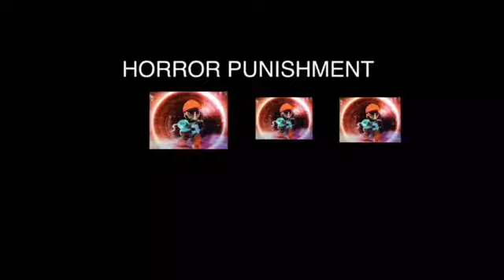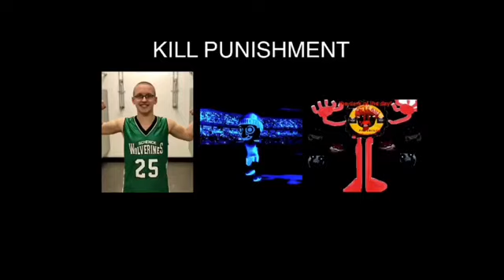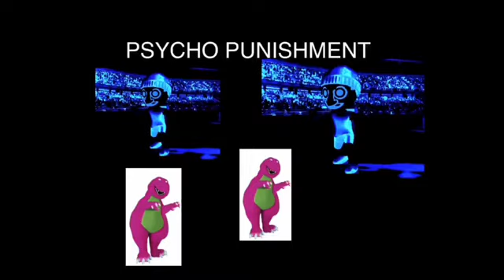2016 Jake Error 2